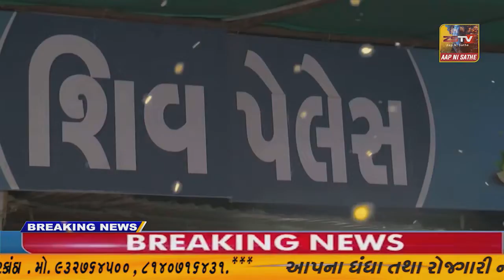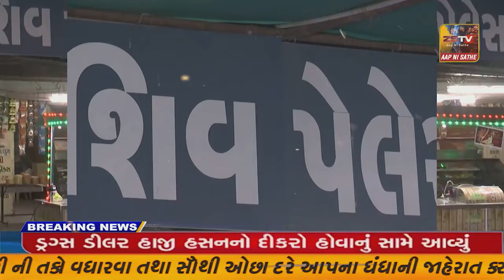ખેડબ્રહ્મા ખાતે આમ આદમી પાર્ટી દ્વારા ત્રિરંગા યાત્રા નુ આયોજન કરવામાં આવ્યું હતું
ખેડબ્રહ્મા ખાતે આમ આદમી પાર્ટી દ્વારા ત્રિરંગા યાત્રા નુ આયોજન કરવામાં આવ્યું હતું//ZSTVNEWS//